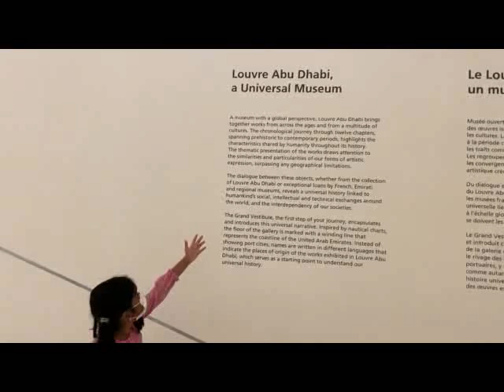International Museum day - May 18th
The theme for International Museum Day 2021 is " The Future of Museums: Recover and Reimagine". Every year International Museum day is to raise awareness that "museums are an important means of cultural exchange, enrichment of cultures and development of mutual understanding, cooperation and peace among peoples." Here Isha talks about International Museum day and cultural value of museums to UAE culture.